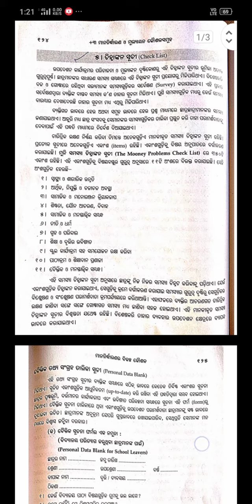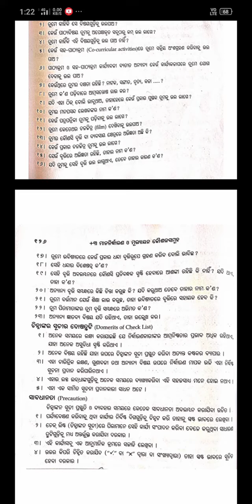Check List | +3 Education Generic Elective-2 | unit-3 | Odia Medium Book